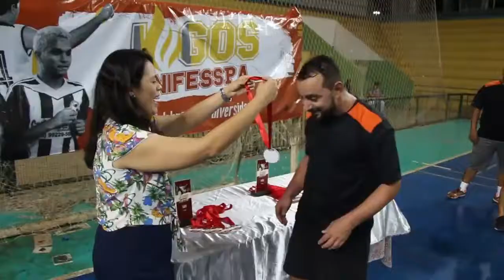JOGOS UNIFESSPA 2019: Melhores momentos do handebol, vôlei, e-sport e xadrez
Do handebol, vôlei, e-sport e xadrez.